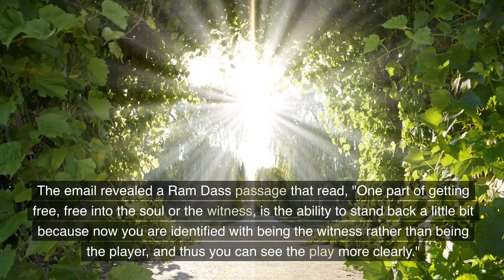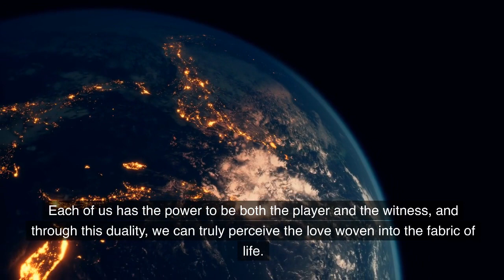108.01 Ram Dass on the Player and the Witness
The "Player" represents our active self, the part of us that engages with the world, makes decisions, and interacts with others. It's the part of us that feels emotions, pursues goals, and experiences the highs and lows of life. In essence, it's our ego, our conscious self that navigates the physical world.

On the other hand, the "Witness" represents our observational self. This is the part of us that can objectively observe our thoughts, emotions, and actions without judgment or attachment. The Witness is our higher consciousness, the part of us that is connected to a greater universal consciousness. It is from this perspective that we can observe our own life play out, like a spectator watching a play.

Embracing both the Player and the Witness within ourselves is essential to achieving a balanced and integrated sense of self. It allows us to actively participate in life (as the Player) while maintaining a detached perspective (as the Witness), enabling us to navigate life's challenges with more wisdom and equanimity.

Furthermore, this duality within us reflects the duality within the universe. The physical world in which we play our roles and the spiritual realm that silently observes reflect the dual nature of existence. Acknowledging this duality allows us to perceive the Universal love that is woven into the fabric of life.  This is the definition of Self Realiztion.

Universal love refers to a profound sense of interconnectedness and unconditional love that transcends our physical existence. It's the recognition that at the most fundamental level, we are all interconnected with the ONE. This love is not limited to personal relationships but extends to all of Universe which is ONE.

By recognizing and embracing the Player and Witness within us, we can better perceive this Universal love, leading to a more compassionate and understanding perspective towards ourselves and others. It's a journey of self-discovery and spiritual growth that ultimately leads to a deeper, more fulfilling experience of life.